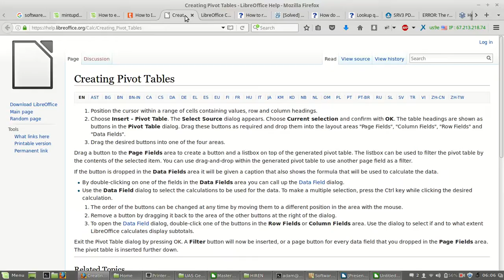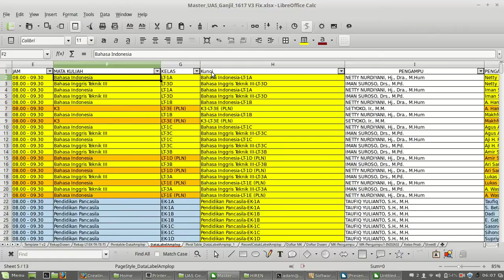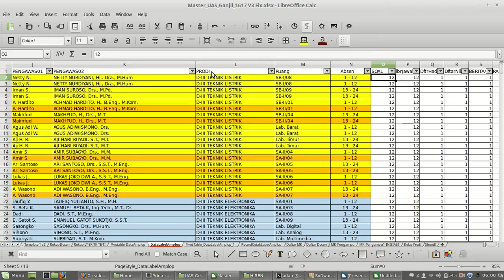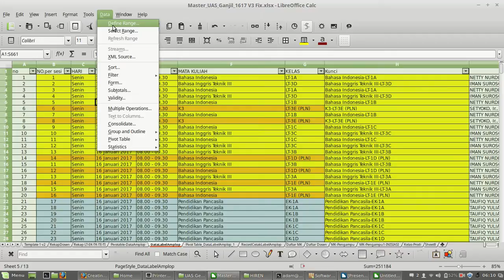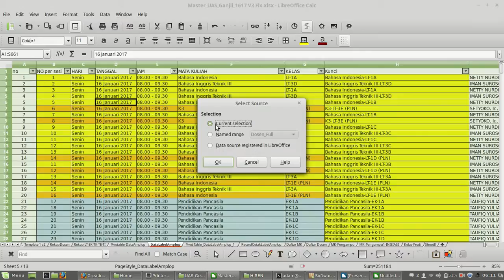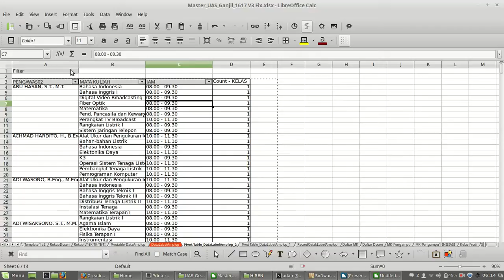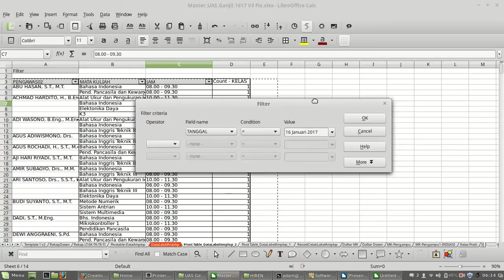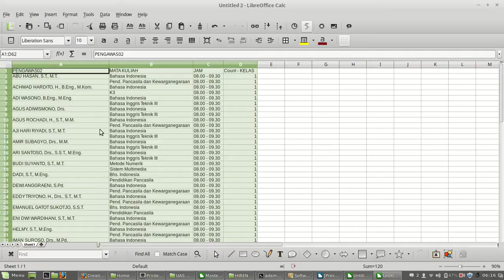How to used Pivot table in LibreOffice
LibreOffice - Pivot Table